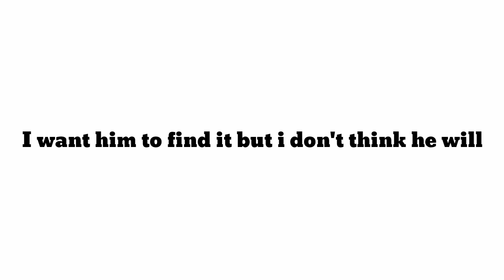BaconShadow will not comment on this video